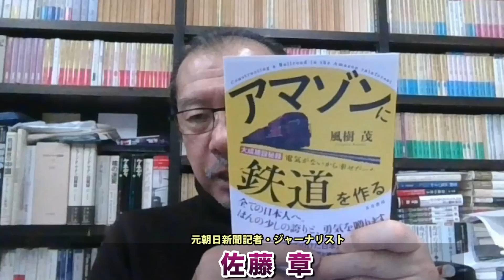高市早苗に新疑惑。政治的な袋小路に陥った高市早苗経済安保相。今度は地元天理市のゴミ処理施設で新たな疑惑。土地を持つ天理教教団に対して実勢価格の3倍で賃借契約。元朝日新聞・記者佐藤章さんと一月万冊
カンパのご検討ありがとうございます！カンパについては返金が出来かねますので何卒ご理解の程よろしくお願い致します。カンパについては一月万冊の運営、出演者の皆さまの取材費、研究費に使わせて頂いています。ありがとうございます！ 高市早苗に新疑惑。政治的な袋小路に陥った高市早苗経済安保相。今度は地元天理市のゴミ処理施設で新たな疑惑。土地を持つ天理教教団に対して実勢価格の3倍で賃借契約。元朝日新聞・記者佐藤章さんと一月万冊

マスコミでは語られない報道の真実。日本と報道を滅ぼす存在達との戦い。佐藤章。特別動画講義

マスコミでは語られない報道の真実。日本と報道を滅ぼす存在達との戦い。佐藤章。が欲しい人は上記口座に11,000円を振り込んだ上で、住所氏名電話番号メールアドレスを書き

「マスコミでは語られない報道の真実。日本と報道を滅ぼす存在達との戦い。佐藤章。」

【第2の森友問題か】天理市ゴミ処理場賃料で“土地代の3倍”14億円が市から天理教に　高市早苗氏らに疑惑

官僚の不満が政治を動かす　「総務省捏造文書」問題で読み解く“本当の狙い”

2018年にとても悲しいことがありうつ病に。2年近い闘病を経てその期間はYouTubeもかなり休みがちになりました。最近ようやく少し元気になり、YouTubeなどの活動も再開しています。